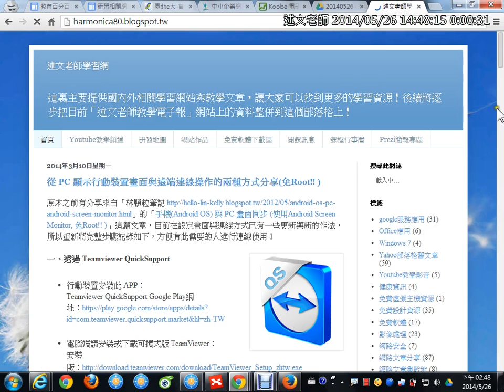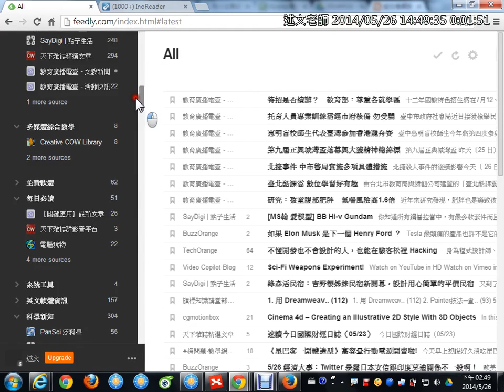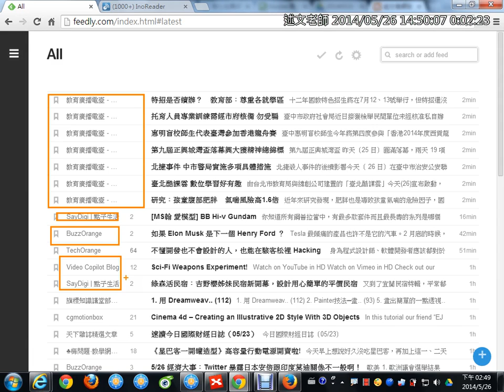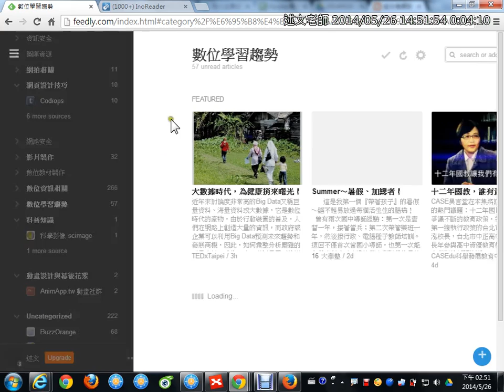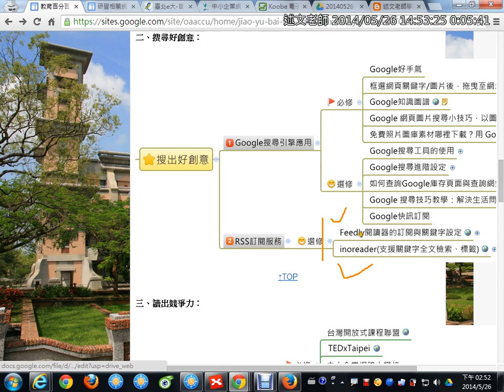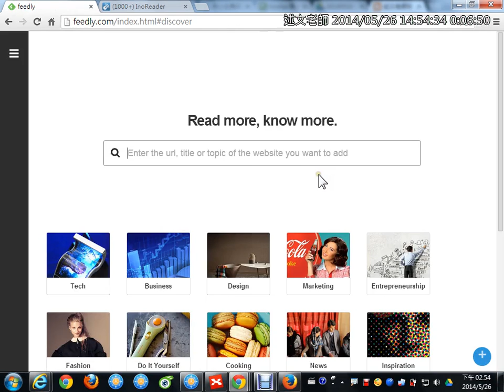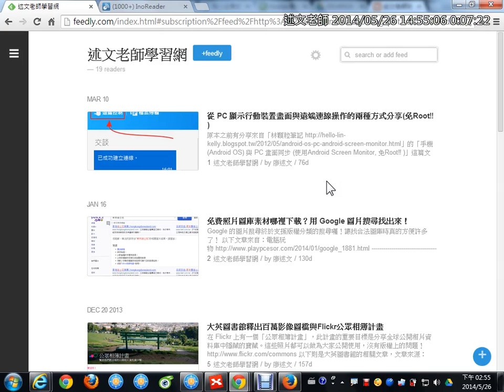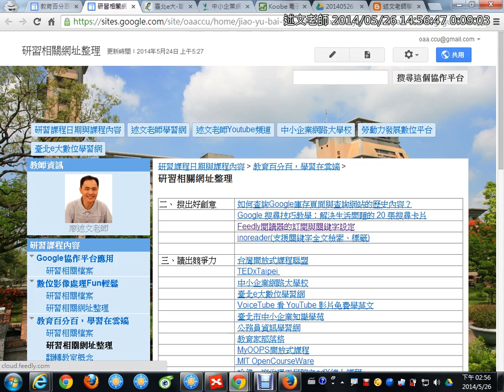07：二、搜尋好創意：RSS訂閱服務